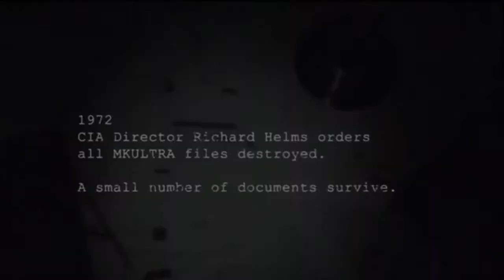OUTLAST Trailer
Feb 2014
HEKTAH PS4